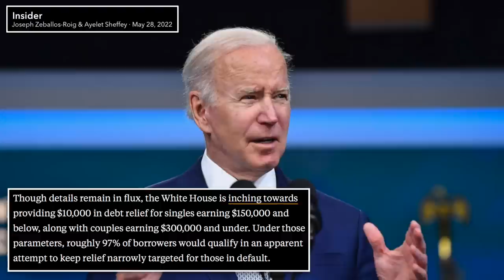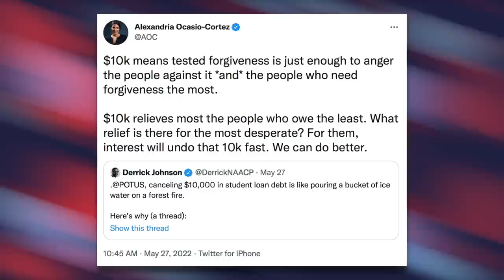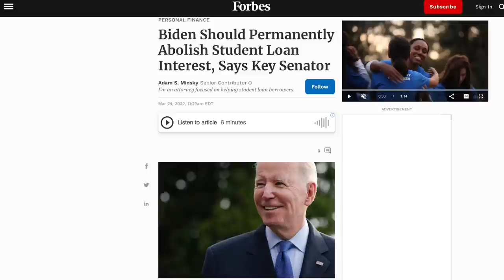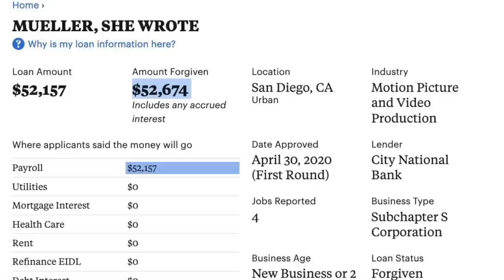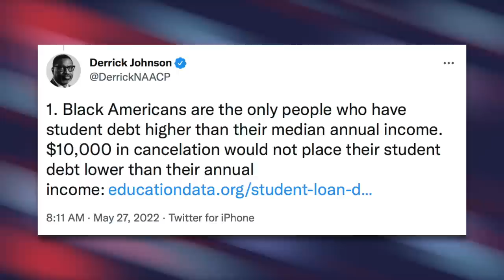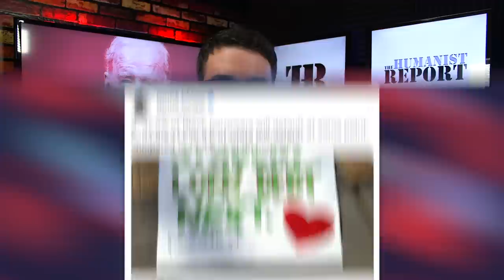AOC Explains Why Biden Canceling ONLY $10k in Student Debt is a JOKE